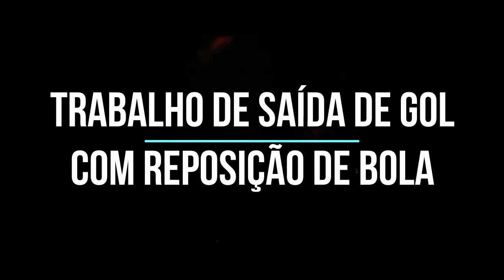Currículo "Gérson Andrade" Preparador de Goleiros(Coreia do Sul)